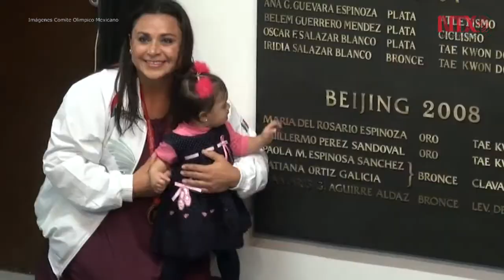Inmortaliza Damaris Aguirre su nombre en Muro Olímpico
La ex halterista se mostró contenta por recibir la medalla olímpica por su asistencia en los Juegos Olímpicos de Beijing